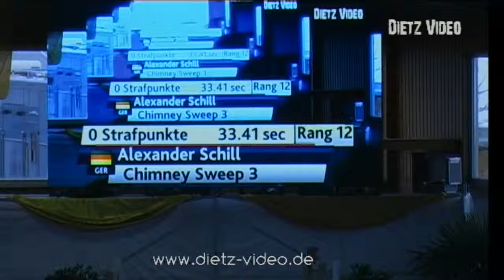Jeckle Jonathan Gordon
15. CSIYH1* Zwei-Phasen-Springprüfung 1,30 m